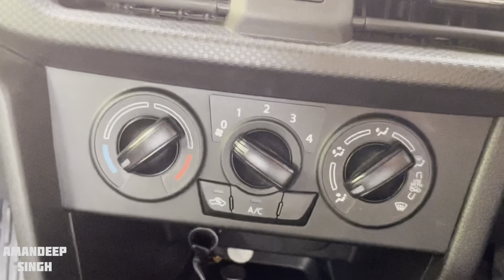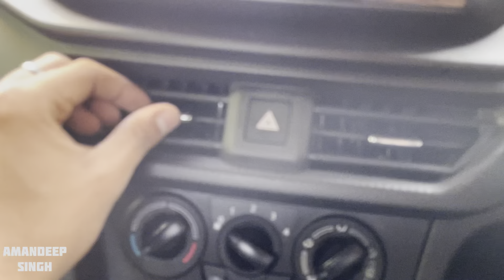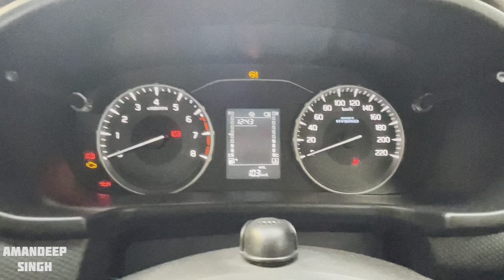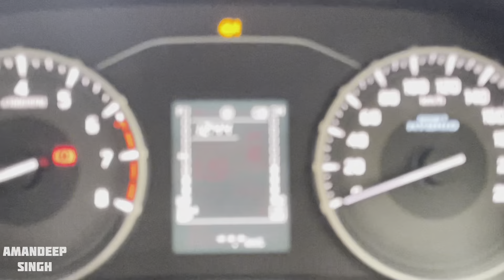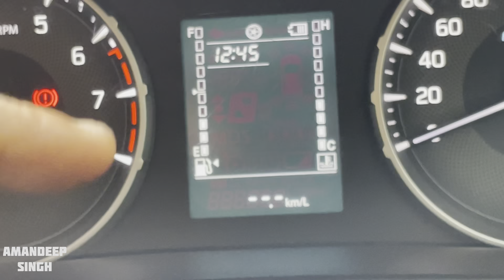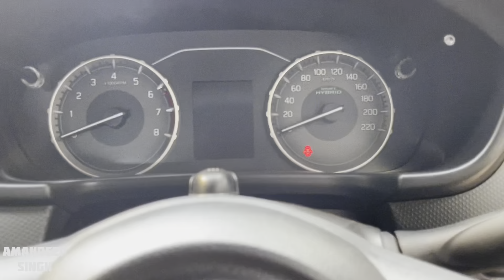New Maruti Brezza 2022 LXI Walkaround Review - Features, Interior, Exterior, Mileage, Price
New Maruti Brezza 2022 LXI Walkaround Review

So today you will see the new maruti brezza lxi variant. I will be telling you the whole specifications of the car. I will talk about  each and every feature, mileage and the comfort of the car. It comes with 1.5 ltr petrol enginge. It is a rival to venue, nexon and xuv300. If someone wants a car with trust, good build quality and mileage can go with this car.